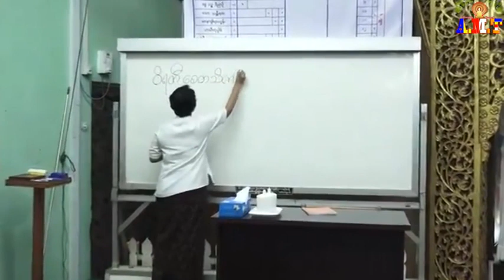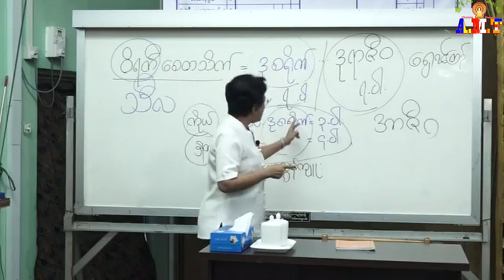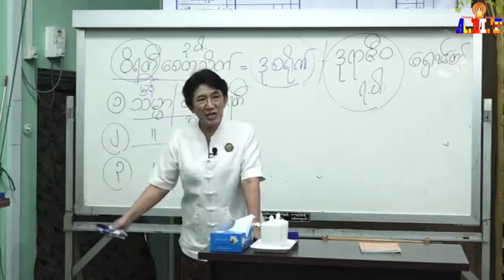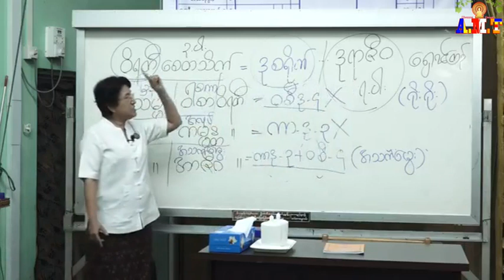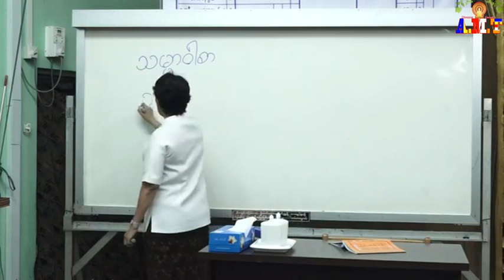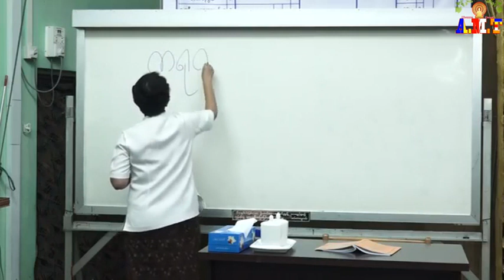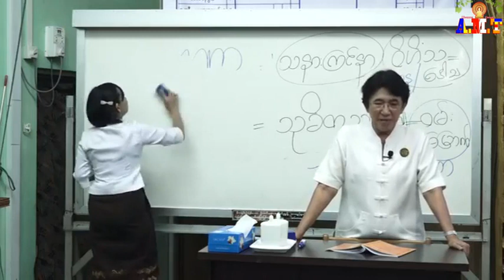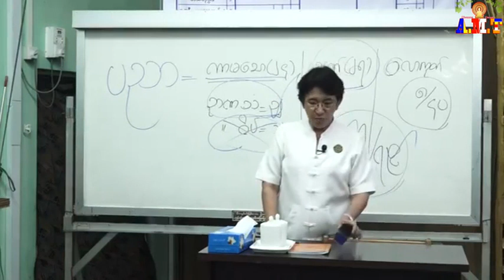အဘိဓမ္မာပထမဆင့်(ရိုးရိုး) စေတသိက်ပိုင်း အပိုင်း(၈) သောဘဏစေတသိက် ဆရာမကြီးဒေါ်ခင်လှတင်